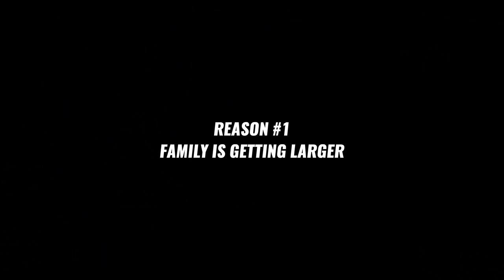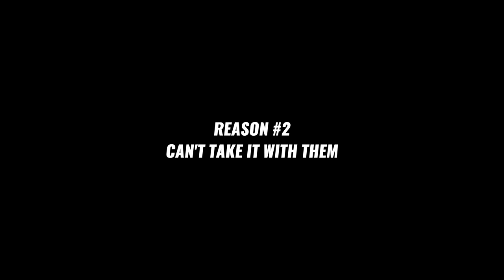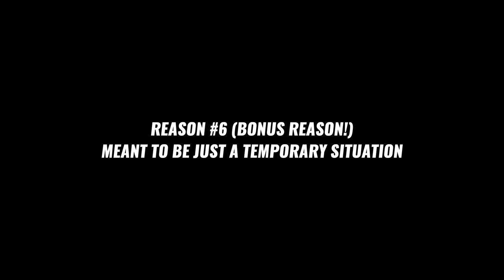The TOP 5 REASONS People Sell Their Tiny Houses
There are alot of misconceptions out there as to why people sell their tiny houses. In this video Steven gives us the top 5 reasons why people sell their tiny houses. Hint: It's not always what you think!